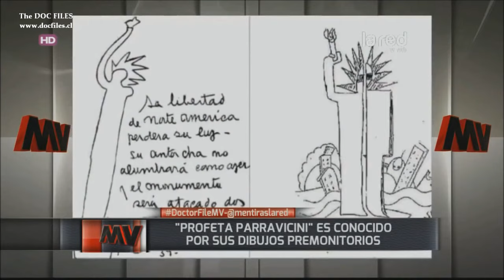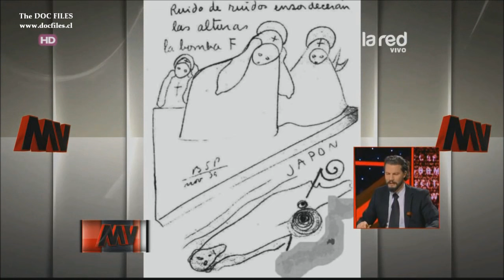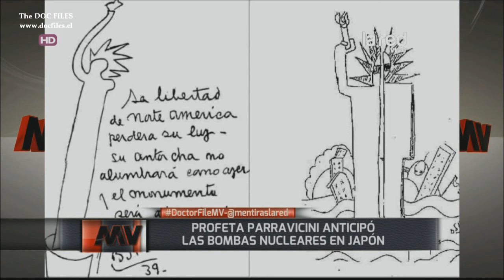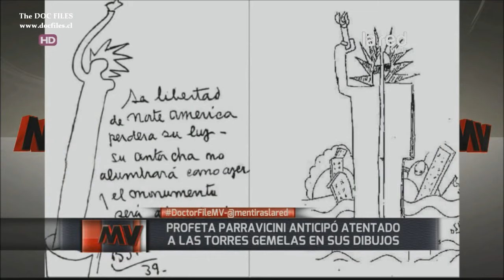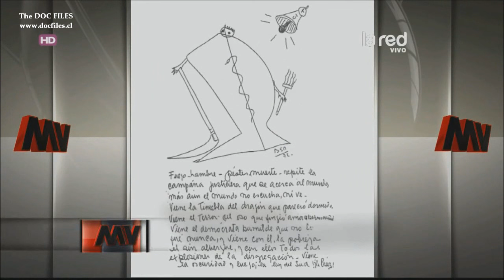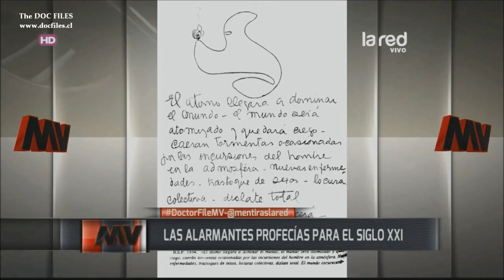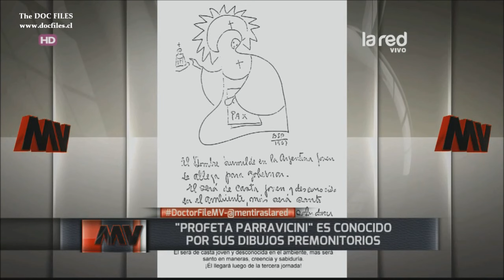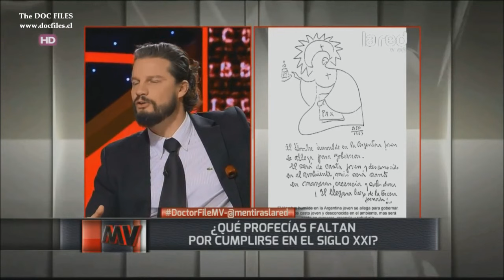PARRAVICINI Y LA PROFECÍA DE LA TERCERA GUERRA MUNDIAL REVELADA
Programa Mentiras Verdaderas, La RED, Chile, viernes 3 de julio de 2015.